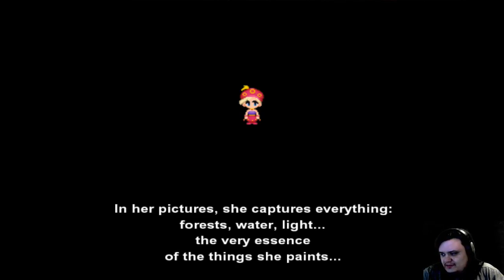Just In The Nick Of Time! | Final Fantasy VI (Steam) - Part 14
I know I've seen at least one of those scenes in Thamasa, but I'm not sure about both.  I had forgotten because I only learned of them from NintendoCapriSun so they weren't super fresh on my mind!

Thanks for your support guys!  Have a nice day :)